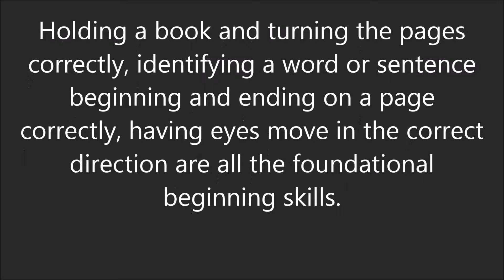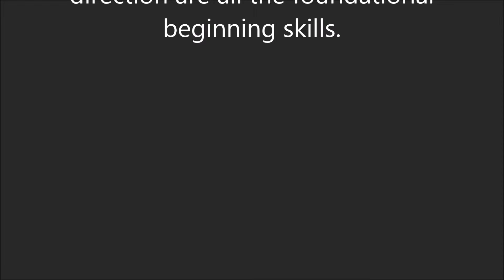Beginning Litteracy Skills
Class project by Judy Serrano, Darina & Julie